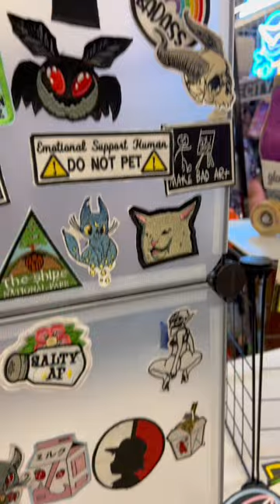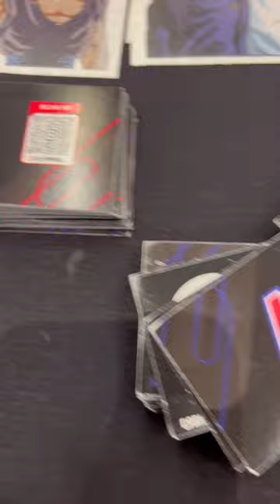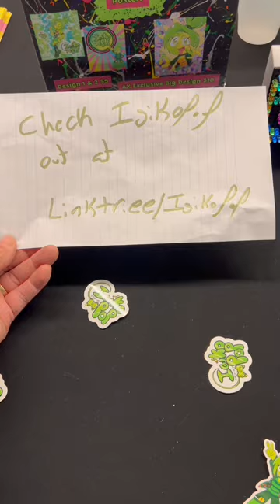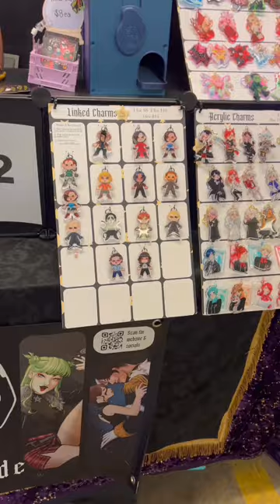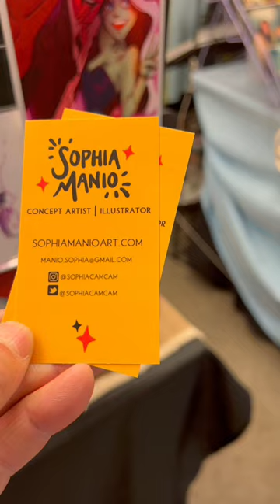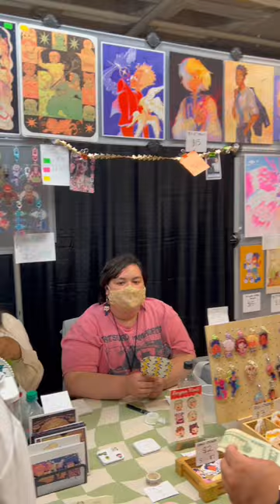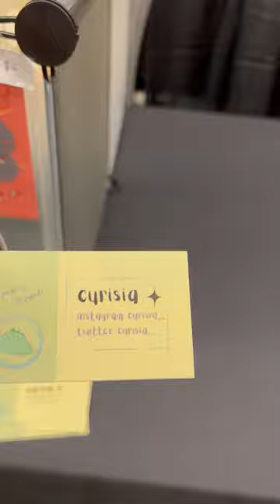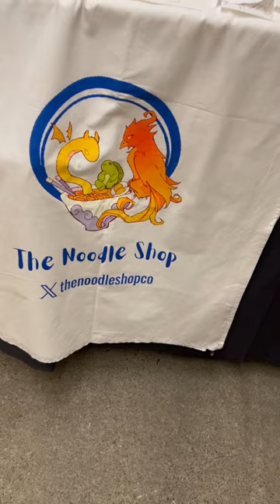Highlights from WasabiCon 2024 -Portland, OR